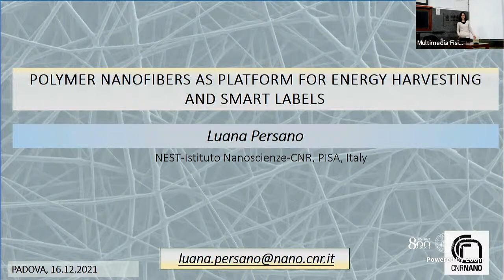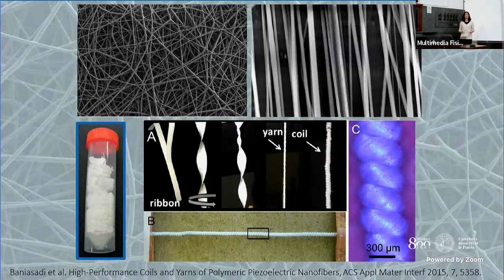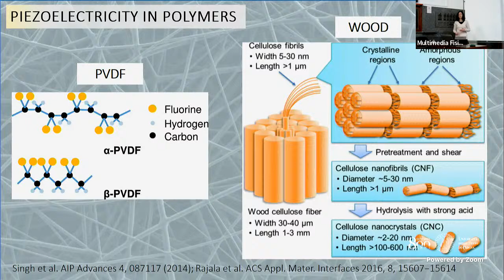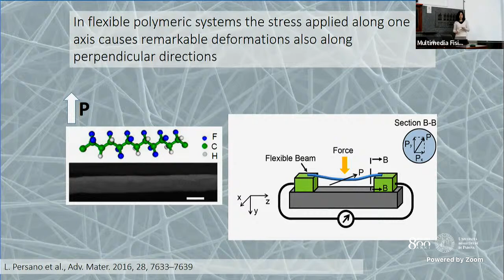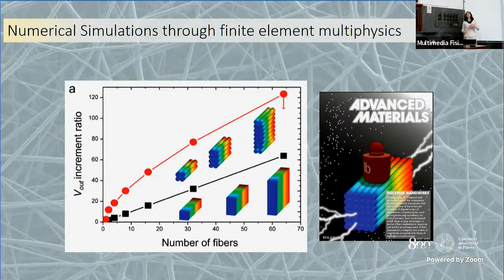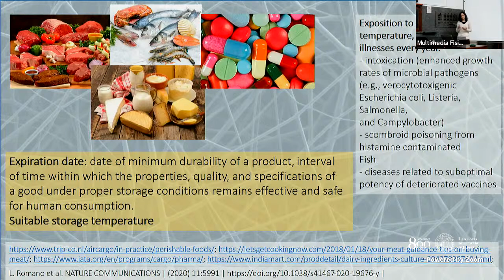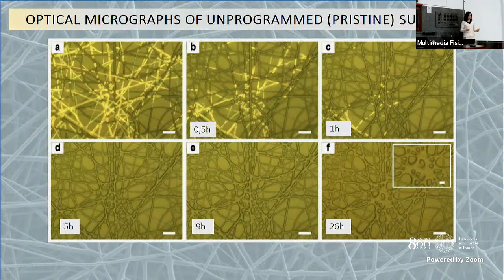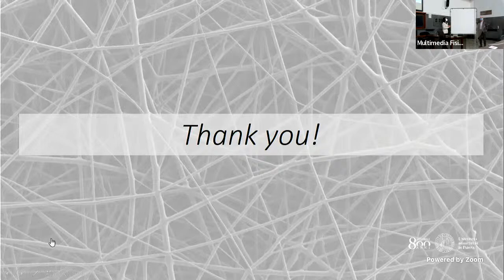LUANA PERSANO: Polymer nanofibers as platform for energy harvesting and smart labels. Colloquium DFA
Luana Persano NEST, Istituto Nanoscienze-CNR, Pisa, Italy
Title: Polymer nanofibers as platform for energy harvesting and smart labels

Abstract:
1D organic materials are gaining continuous research interest, and polymer nanofibers, to be used as building blocks of complex architectures, can lead to advances in many fields of application. In particular, electrospun nanofibers exhibit highly interesting physico-chemical properties, can be designed with multifunctional capabilities and can be used as sensors or to store and convert energy. The interest on this class of materials in industrial applications, mainly relies on their high surface to volume ratio, large area coverage, and availability of low-cost production technologies. Here I report on our research on electrospun fibers, merging photonic functions and energy harvesting capability (1). An additional exploited application relies on their use as photoprogrammable material for intelligent labels. It is well known indeed that spoiled perishable products, such as food and drugs, when exposed to inappropriate temperature, cause million illnesses every year. I will introduce to optically-programmed, non-colorimetric indicators based on polymer fibers. The devices operate by visual contrast with ambient light and can be designed to achieve the desidered time-temperature response.

The research leading to these results has received funding from the European Research Council under the European Union’s Horizon 2020 Research and Innovation Programme (Grant Agreement no. 682157, “xPRINT”) and from the Italian Minister of University and Research PRIN 2017PHRM8X and 20173L7W8K projects.

References 1 L. Persano et al., Advanced Materials 2017, 29, 1701031, 10.1002/adma.201701031. 2 L. Romano et al. Nature Communications 2020, 11, 5991,